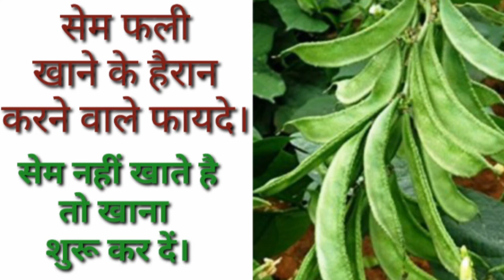सेम फली खाने के फायदे। Sem khane ke fayde, health benefits of sem,।